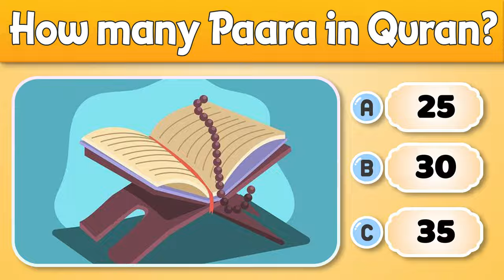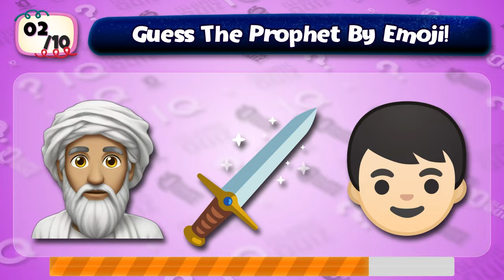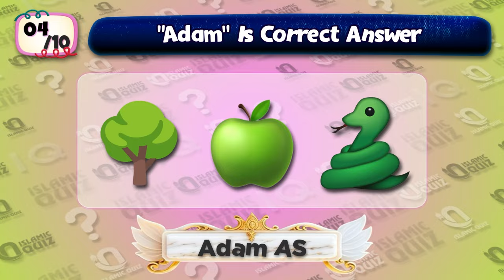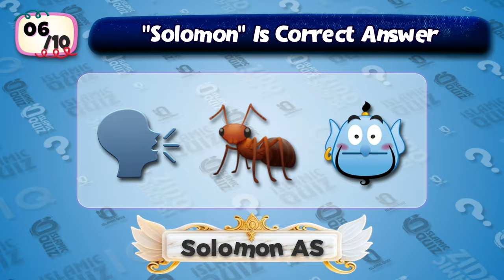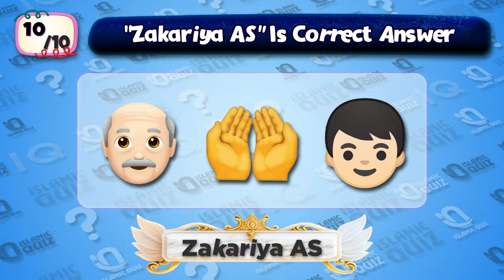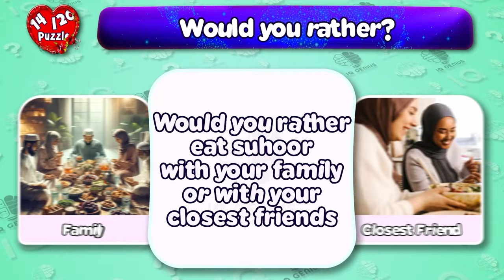Guess The Prophet By Emoji: Islamic Quiz Challenge